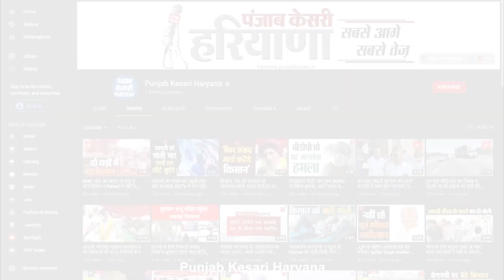कर्ज ने बनाया पिता को कातिल, गोलियों के बहाने 4 बच्चों को दिया जहर, 3 की मौत